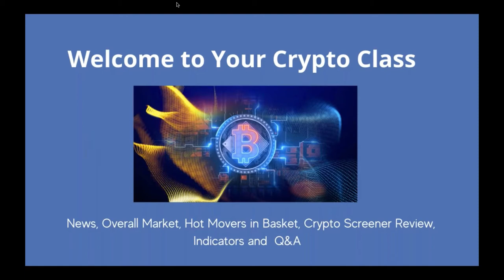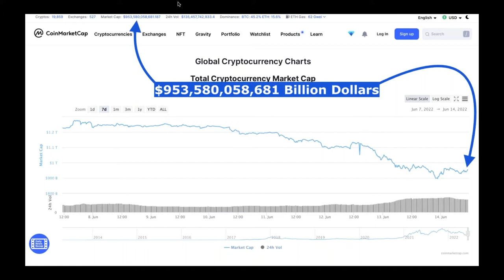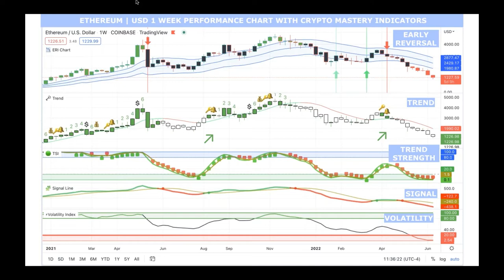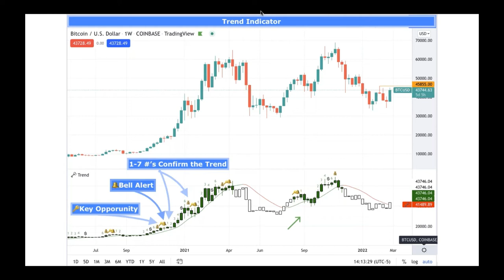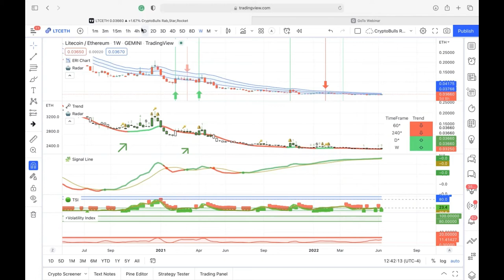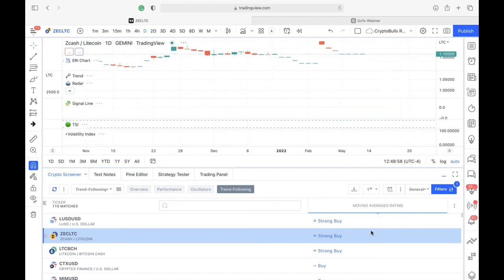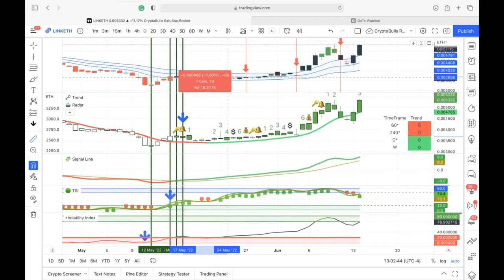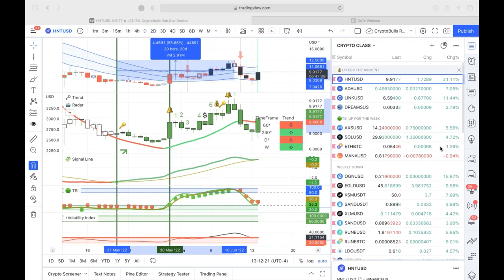Crypto Mastery - Weekly / Crypto Crash 2022: Is it temporary?